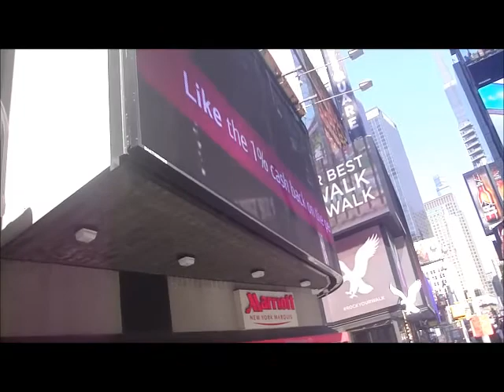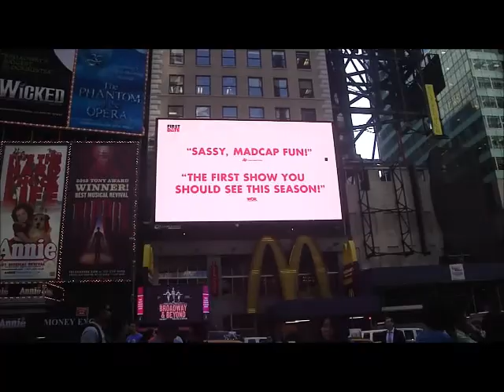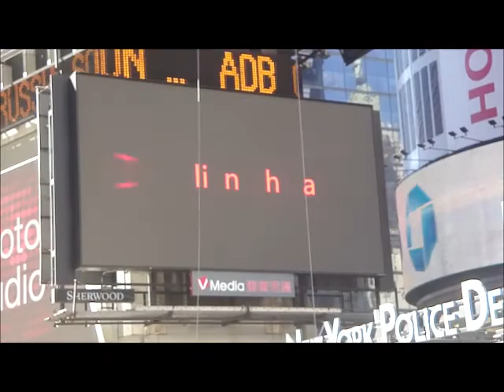My Day in Manhattan NY (Baby Day Out)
I spent a whole day in Manhattan walking along Broadway and visiting the second World War ship Intrepid which also houses space shuttle Enterprise (Courtesy Abraham Family of NY).